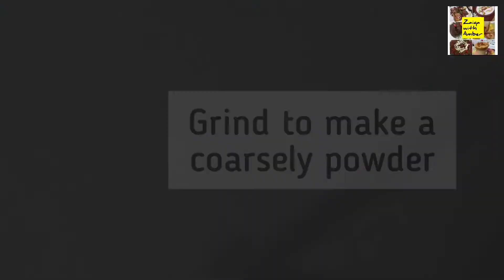Winter Healthy Recipes/Panjiri & Khajoor Laddu/Gond/Mash dal & Nuts Hareera Recipes/Winter Special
Veggies Recipes

Cake Recipes

Tandoori Recipes

Ramadan Special

Eid ul adha special

Winter Special Desserts

Your Quarries

healthy food for winter
Sardi ke khane
winter food
panjiri Laddu
panjiri recipe
dry fruits hareera
harira recipe
badam ka harira
gond ka harira recipe
khajoor ke laddu